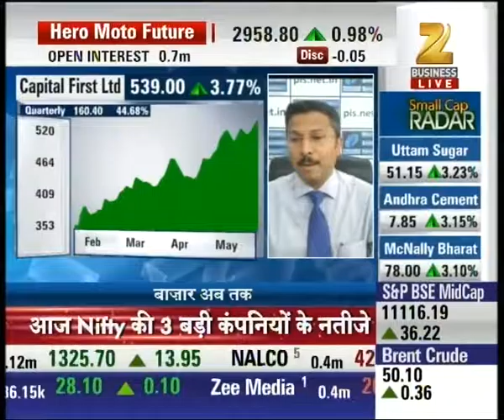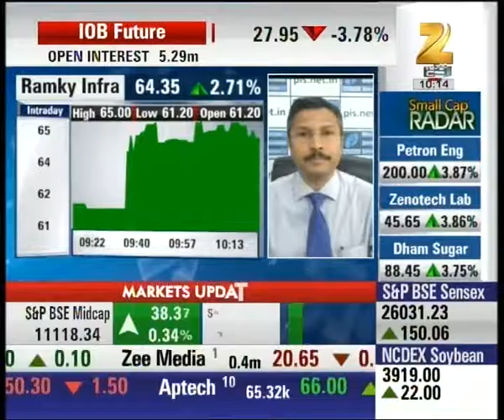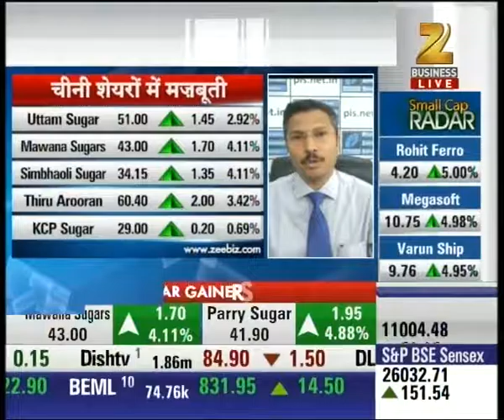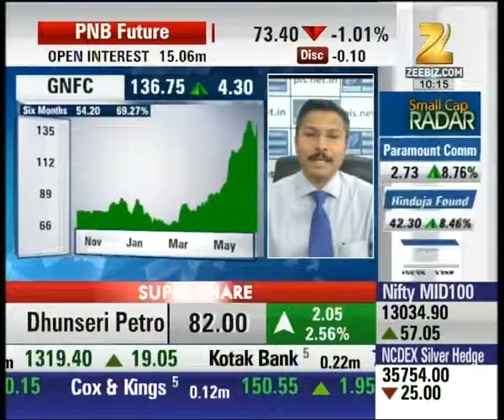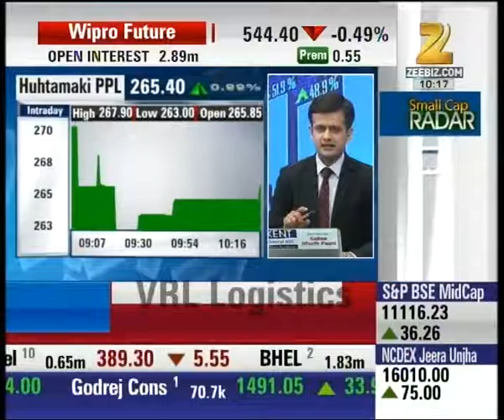Outlook on Capital First Ltd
Capital First Ltd is currently trading at 539.40. Watch complete news story of Smallcap Radar and stay updated with the latest trends and statistics in the stock market, commodity market and share market!